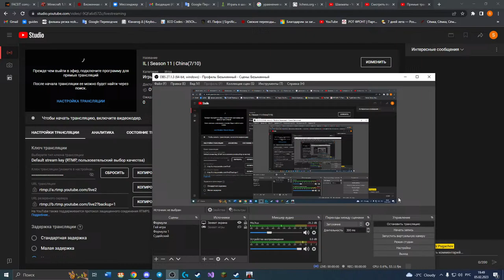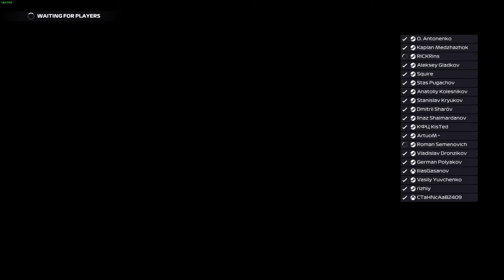IL | Season 11 | China(7/10)